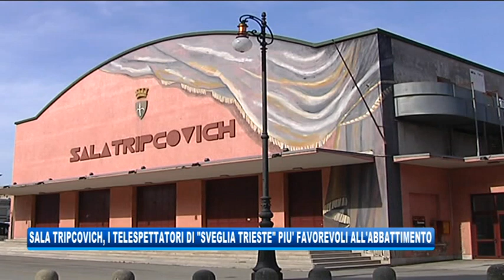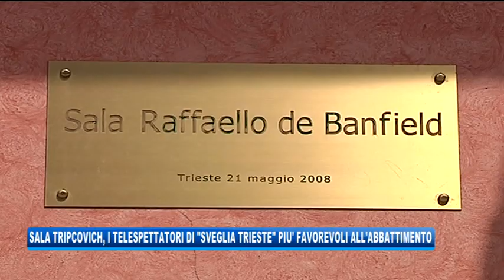16/12/2019 - SALA TRIPCOVICH, I TELESPETTATORI DI 'SVEGLIA TRIESTE' PIU' FAVOREVOLI AD ABBATTERLA'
IL NOTIZIARIO (lunedì 16 dicembre 2019) - Maggiormente favorevoli all'abbattimento di Sala Tripcovich, i telespettatori di “Sveglia Trieste” da sabato mattina hanno rilasciato tantissimi commenti riguardo il futuro della struttura.